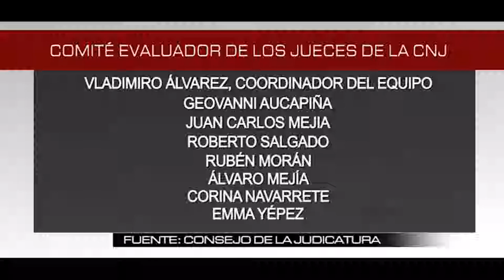MESA DE ANÁLISIS POLÍTICA | SANTIAGO VELÁSQUEZ